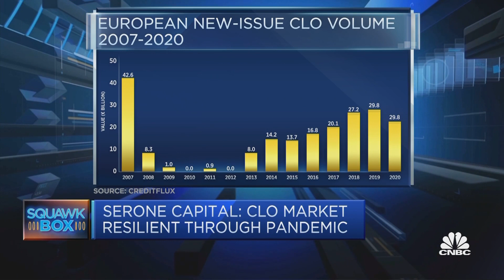Always value and yield in CLO market: Serone Capital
Neil Servis, CEO and founder at Serone Capital Management, discusses the search for yield.